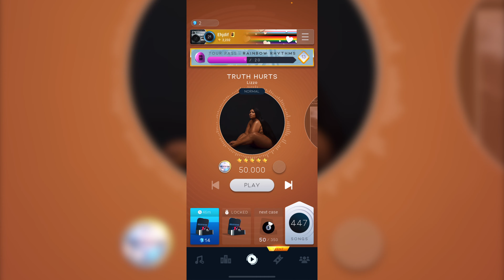[Beatstar] Truth Hurts – Lizzo Diamond Perfect 50000 + Taps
My Tag is: Ehjdif#1